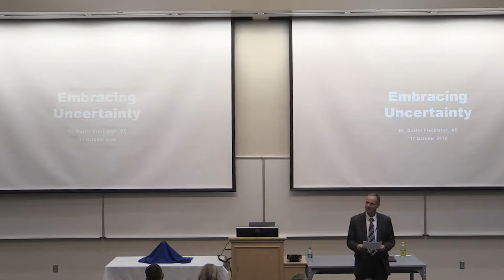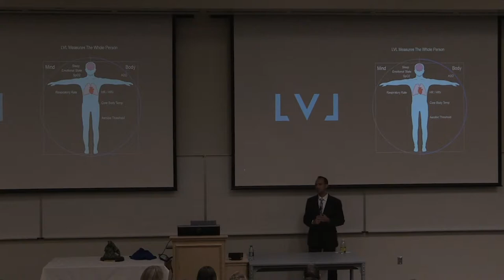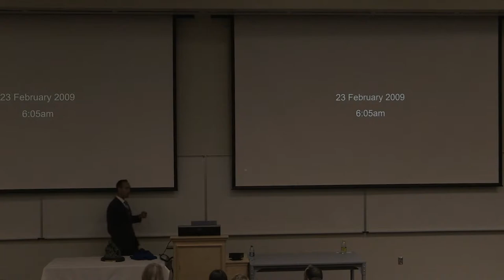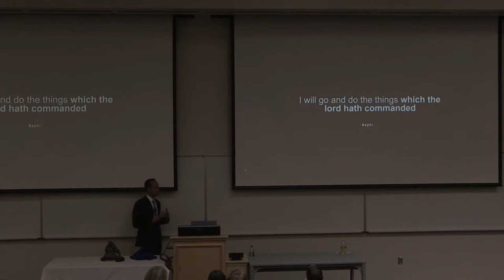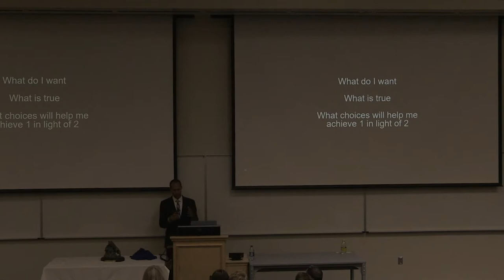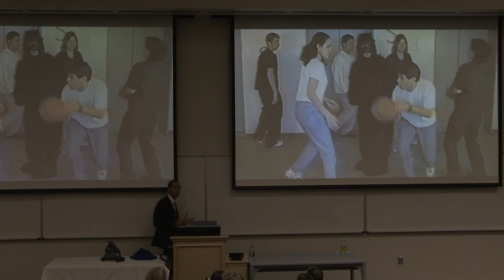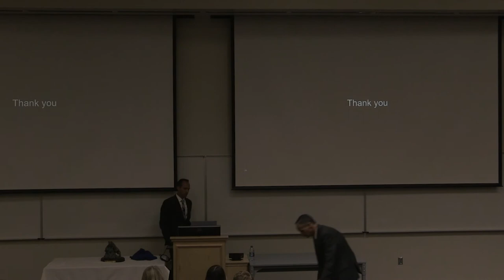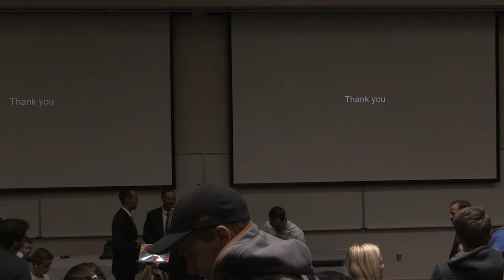Dustin Freckleton on "Embracing Uncertainty"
Life Sciences honored alum, Dustin Freckleton, spoke about his experience having a stroke at the age of 24 during his first year of medical school. He shared how embracing uncertainty led him to thrive.